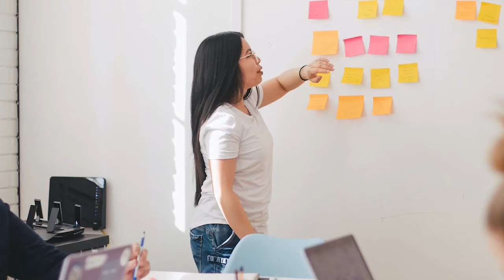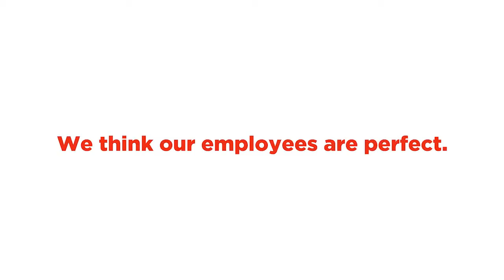Lambers makes his debut...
Inclusion expert Lambers Fisher makes his debut as the new host of The Diversity Dude podcast and lays the foundation for how to implement racial equity...